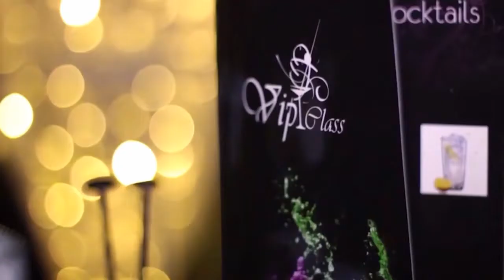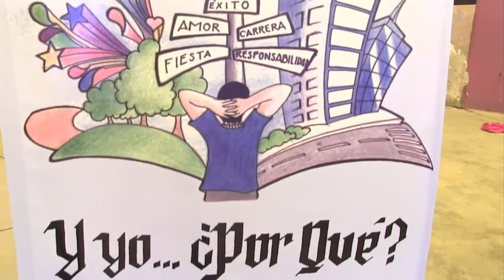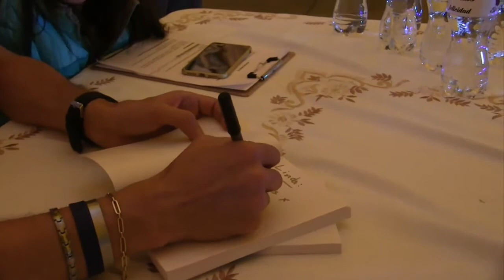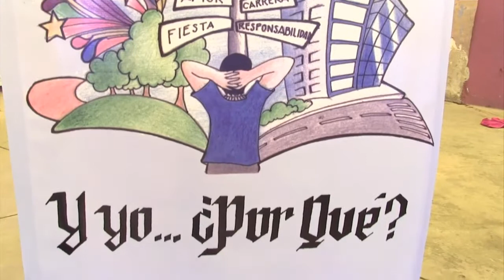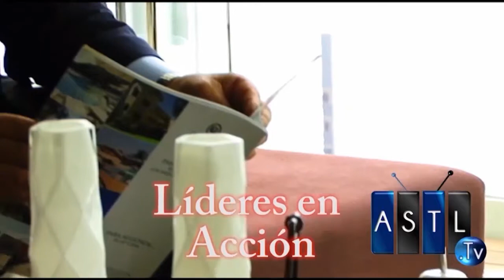Siendo Madre Evolucionada P.1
9 Mayo 2017
Programa: Pasion Por Vivir
Conductores: Liz Rico, Armando Culebro, Axel Calderon
Invitados: Nestor Rodriguez, Ana Sanchez, Monica Cuellar